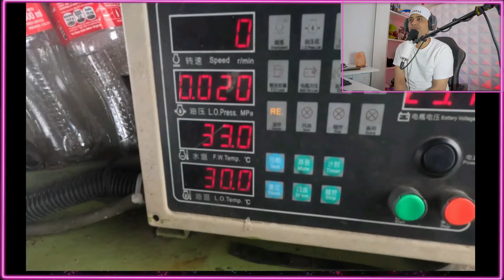PERÚ en su máxima expresión: ¿Cuál es la ciudad más CAÓTICA del país?"